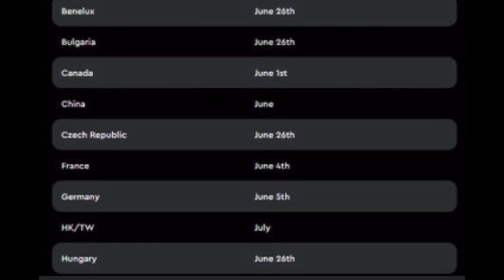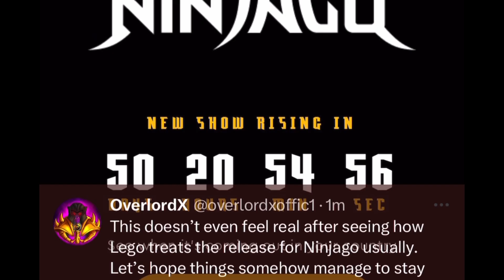NINJAGO 2023 CONFIRMED RELEASE DATES!!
We just got confirmed release dates for the upcoming season of LEGO Ninjago, who’s excited?!

Copyright